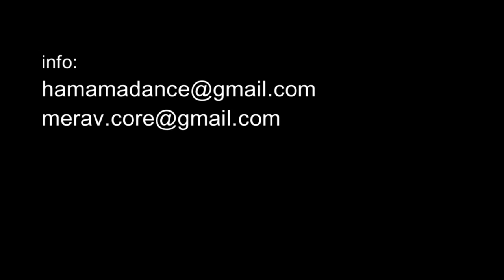The Chariot by Merav Cohen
The Hamama Dance at Acco Theater Center with the support of the Israeli Lottery Present:
"The Chariot" Premiere by Merav Cohen

Choreography: Merav Cohen
Dancers: Maria Rozenfeld, Yahli Elimelech, Dor Frank
Lightning: Shachar Werechson
Costume: Michal Capelluto
Artistic Accompaniment: Smadar Yaaron, Osnat Schnek
Producer:Tal Reinan

On The Creation:
The chariot is a mosaic of situations that scribbler in the empty space, delicate sketches of agony. The kinesis substance is based on texts that explore catastrophes as a collective experience. The creator in collaboration with the dancers, check the living border of life and death. The "edge" as she calls it, and the essence of survival.

"A woman lay by me, no longer conscious. I danced a waltz with her, both naked, both predators. She rode me and I rode her. I sewed her on like a mask and shot threw her, spreading with every shot her organs around us".